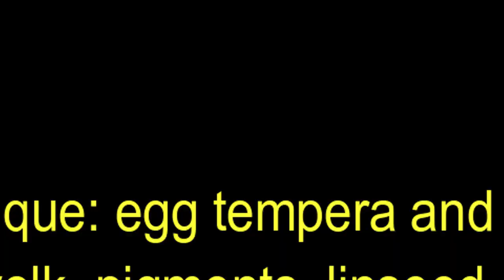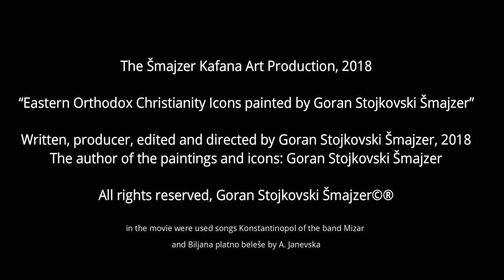EASTERN ORTHODOX CHRISTIANITY ICONS - paintings by Goran Stojkovski Smajzer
Painting technique: egg tempera and gold on wood
(egg tempera: egg yolk, pigments, linseed oil, distilled water…)
author of the paintings and icons: Goran Stojkovski Šmajzer